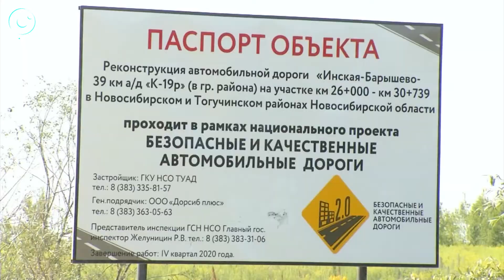Строители приступили к завершающему этапу реконструкции трассы "Инская-Барышево"